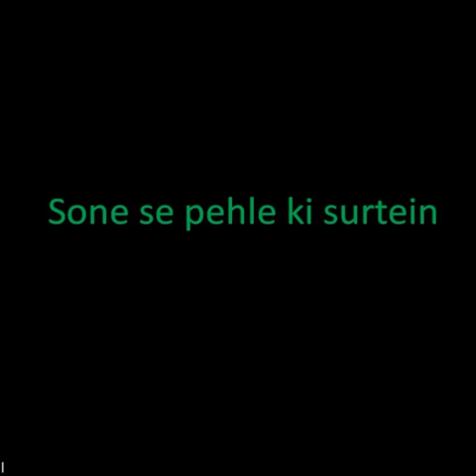Mohammed YUNUS PALANPURI - SABAK - Sone se pehle ki surtein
Mohammed YUNUS PALANPURI - SABAK - Sone se pehle ki surtein pad lijiye